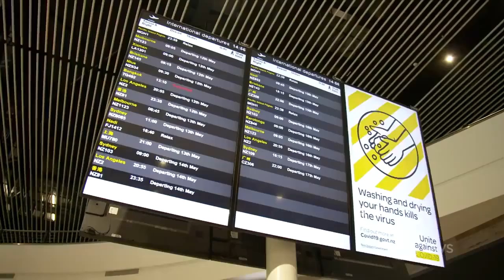Tonga Tsunami after Underground Sea Volcano Eruptions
Headline Today Viral Tonga Tsunami and Tonga Volcano erupted under sea